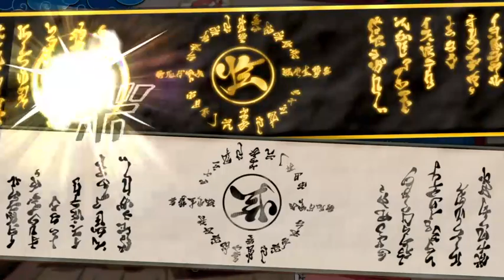shadow plays naruto to boruto shinobi striker (part 4)